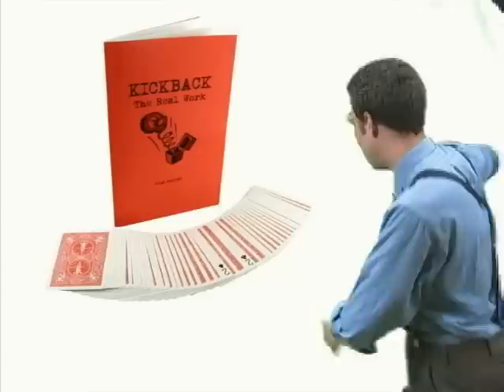GEEK REPORT - KickBack